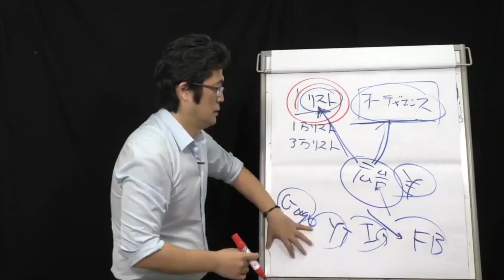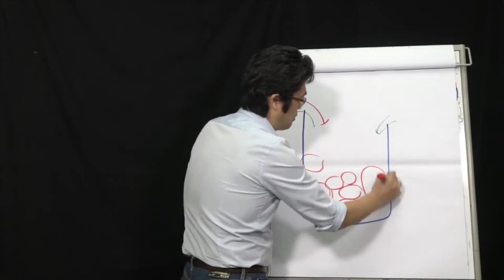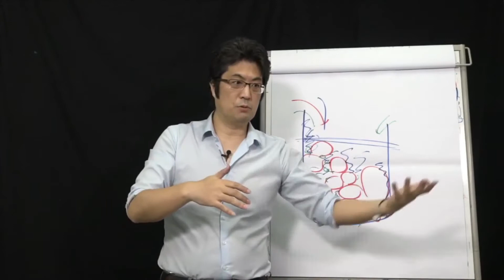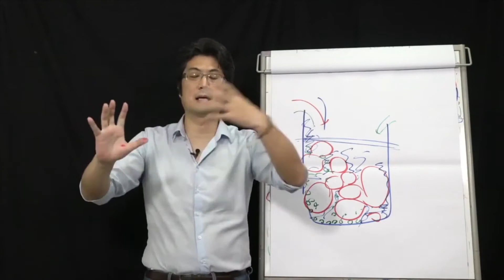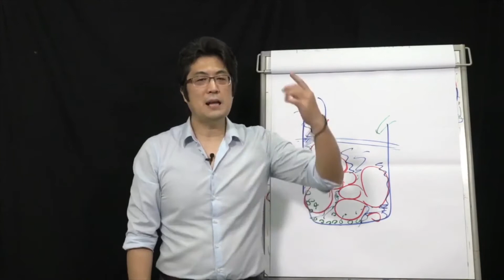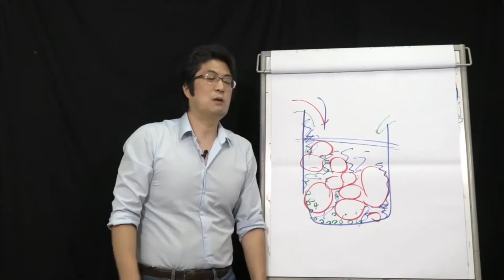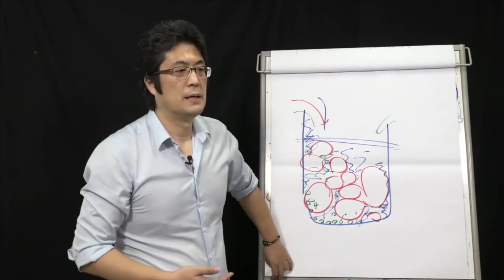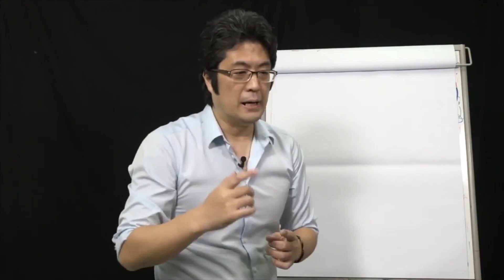ビジネスのキャッシュフローはどう管理したら良いのか？ 〜授業1；ローンチ相談室Part2｜POWER CLASS｜池田秀樹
あなたのビジネスをスケールアップする為に不可欠な情報をお届けしています！

【池田秀樹オフィシャルSNS】

➡《生放送》毎週金曜日22:00～Facebook限定ローンチXフライデー開催中！

➡《生放送》毎週水曜日22:00～Instagram限定Live100開催中！

あなたの応援が私の力になります！

「プロダクトローンチ」の基本を解説した教科書を日本市場向けにカスタマイズして「ローンチガイドブック」という72ページの電子書籍にまとめました